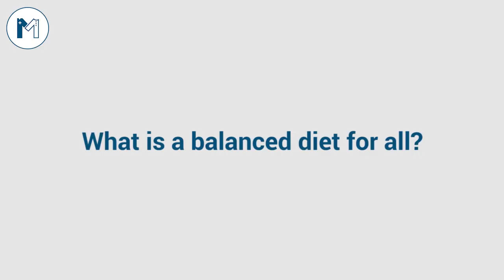Best Cardiologist in Lahore | Dr Tariq Mahmood Malik explaining heart diseases and their treatment